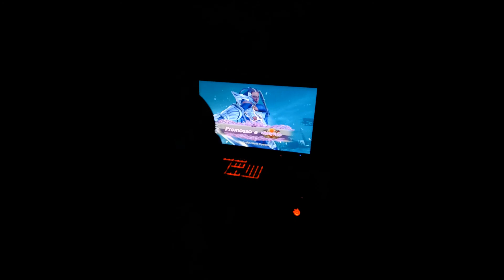T7 Ranked The Phantom "Chair Chase" ep.4 "From rags to stars"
"Is this the end of our tale? No, we are the pawns of fate. There are still many pages to turn. and to all things comes a beginning."